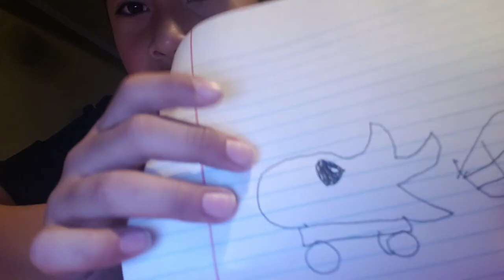How to draw snow pea and cob cannon